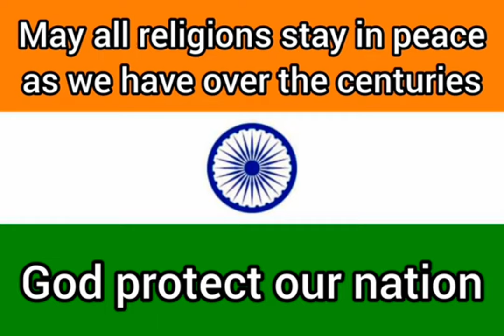Happy Republic Day 🇮🇳 🇮🇳 🇮🇳 🇮🇳 🇮🇳 🇮🇳 🇮🇳 🇮🇳 🇮🇳🇮🇳 🇮🇳 🇮🇳 🇮🇳 🇮🇳 🇮🇳 🇮🇳 🇮🇳 🇮🇳 🇮🇳 🇮🇳 🇮🇳